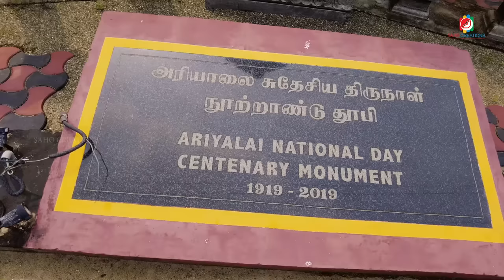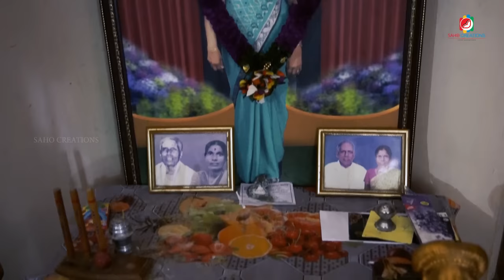அரியாலை இரும்பன் சண்னின் கதை | The story of ariyalai Irumban Sun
Production SAHO Creations
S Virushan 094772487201